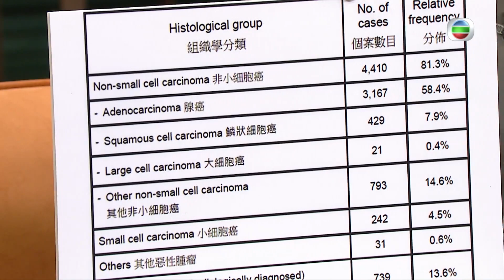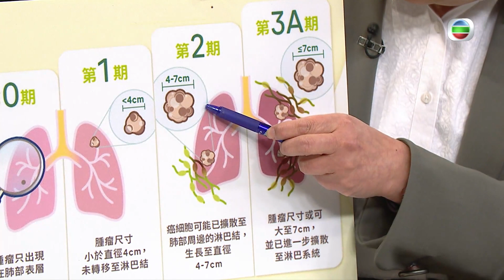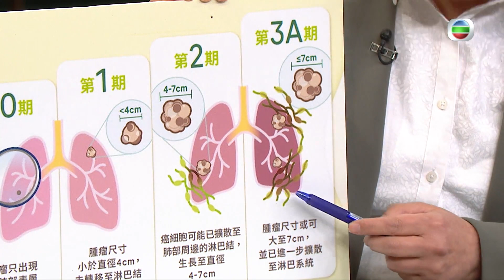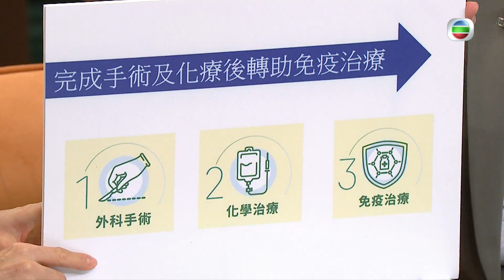流行都市 ｜扼殺肺癌於早期階段｜肺癌｜早期肺癌｜輔助式免疫治療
【 流行都市 】扼殺肺癌於早期階段

作為本港癌症頭號殺手，唔少患者確診肺癌時已經踏入中後期，回天乏術，但有冇方法可以及早發現肺癌，喺早期階段就將佢解決？今集《 流行都市 》請嚟臨床腫瘤科專科醫生 唐美思 介紹早期肺癌嘅種種病徵以及篩查治療方法，幫助大家及時發現及治療。